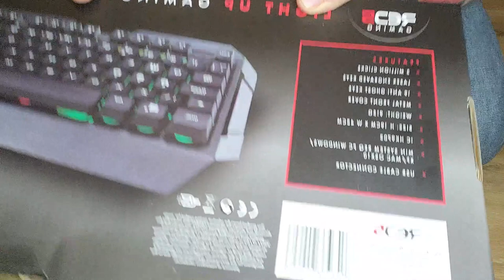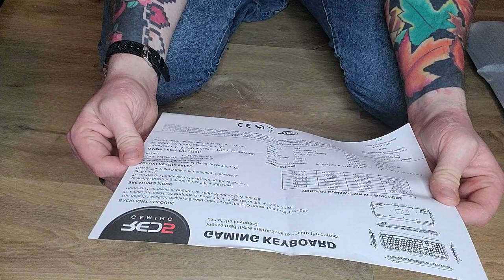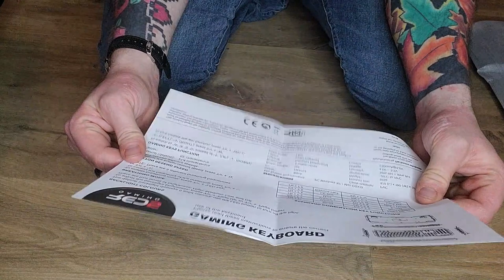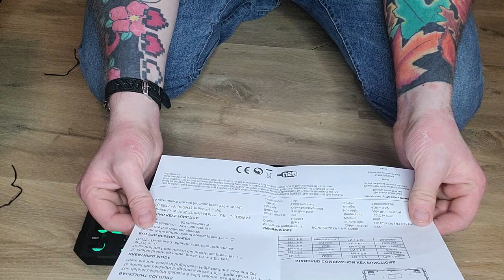The £12 Gaming 'Mechanical' Keyboard Unboxing | ASMR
HONOURABLY COURT A WOMAN FROM SWITZERLAND, MARRY AND THEN MAKE LOVE TO HER!